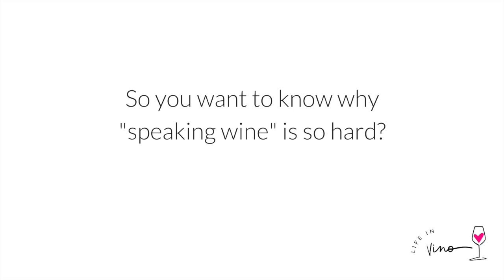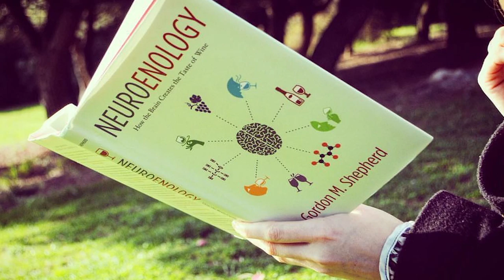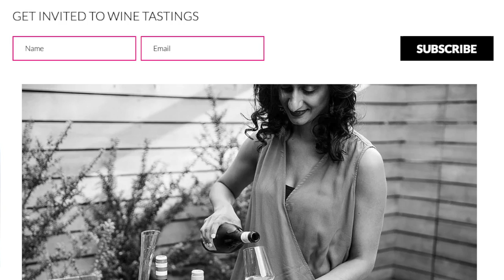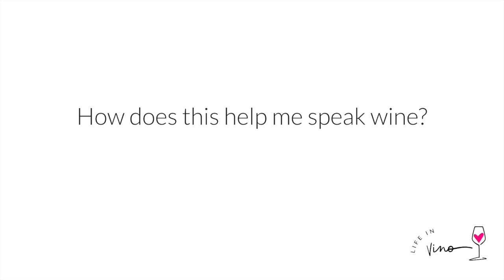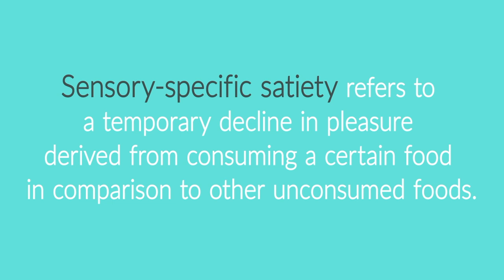Want to describe wine taste: Why is it so hard?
Do you want to know how to describe wine but find it hard to find the words? If you want to learn to speak wine, describe wine and find more wines you will love, you may find it fascinating to learn the neuroscience behind wine tasting. It may be difficult to find words to describe wine, but understanding how our brains work will help you figure out a plan to taste wine like an expert! Come learn the art of wine tasting with experts Sommelier Dini Rao and Food Scientist Alex Gapinski.

Further reading mentioned:
"Neuroenology" by Gordon M Shepard

"Taste" by Barbara Stuckey